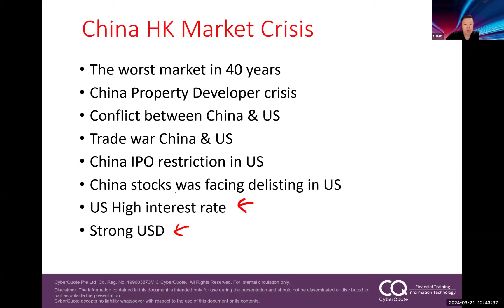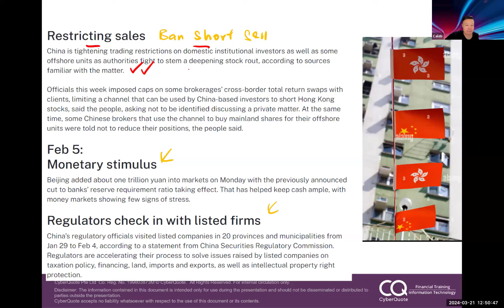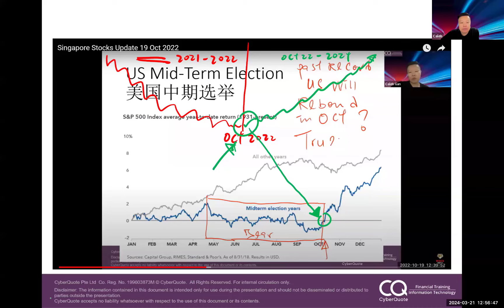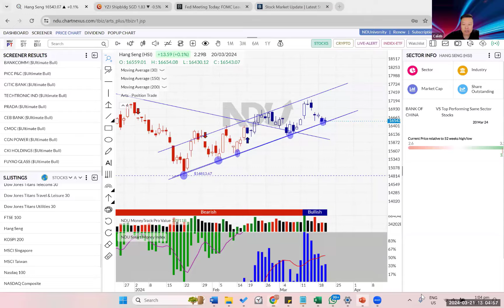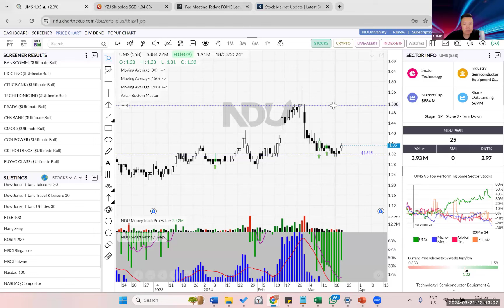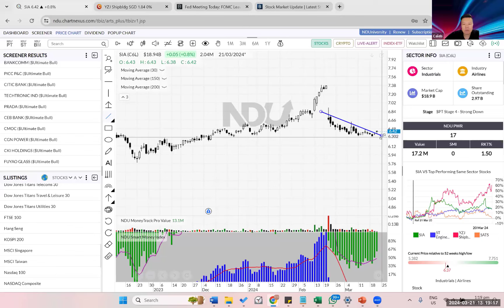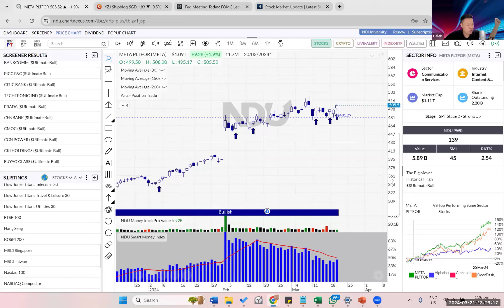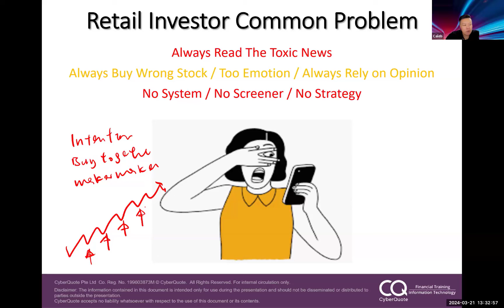Caleb Gan Singapore & US Stocks Update: 21 MAR 2024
We went on for about 52 minutes and below is the list of Singapore stocks and the time they were discussed. Hope you find them useful.

📌 TIMESTAMPS 📌
Is HK China Bottomed? 00:00
US stock market outlook 08:50
STI, S&P500, Nasdaq, HSI 17:09
DBS UOB OCBC 27:33
Sembcorp Ind, Keppel Ltd 55:08
Frencken UMS YZJ Sg 30:09
Keppel iFast SIA 34:49
BAC AAPL GOOG 41:35
AMZN META NVDA 43:08
Many more stocks…….

Open free trading account with our team to get latest update

Be sure to join us for upcoming Stock Market “Live” Updates & ask us any stock - Whatsapp

Calculator